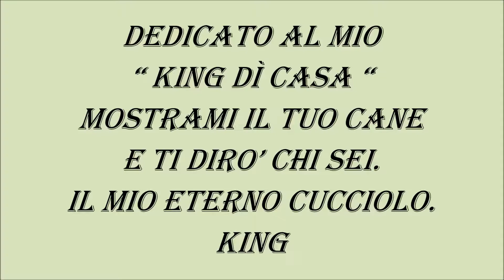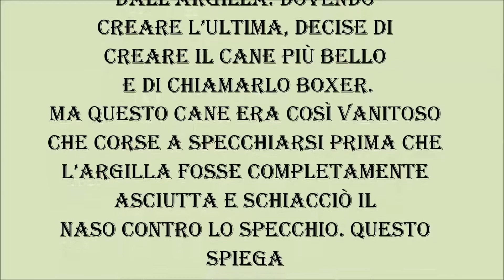KING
Per il mondo, son qualcuno.
Per qualcuno sono il mondo.